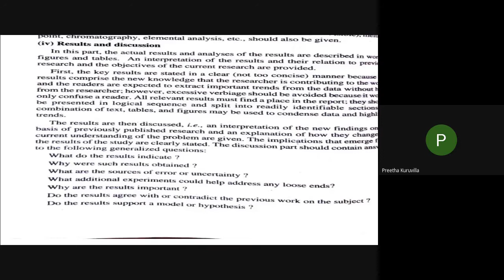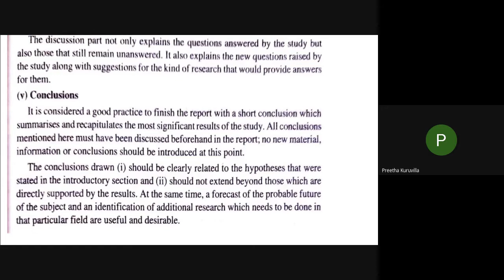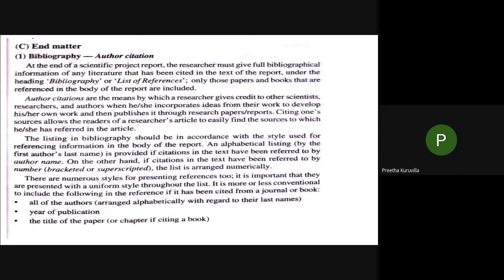publishing report 2